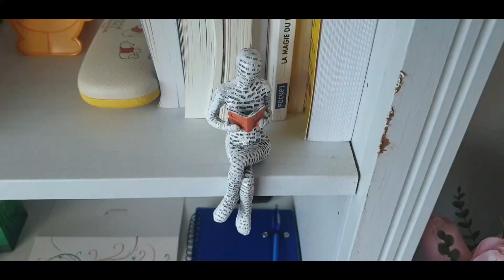Caribbean Pepper 🌶️ // UNBOXING 📦 TEMU #1 - 1ere Commande - FAIL ?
Hi Hi Guys !!

C'est toujours un plaisir de vous retrouver sur ma chaine pour une nouvelle video.
Aujourd'hui, on ouvre ensemble ma toute 1ere commande sur le site de TEMU.
Connaissez sur site ?
Je vous montre tout ce que j'ai commande !! ( Pour une valeur de $ 50 )
Nous avons eu quelques soucis technique... Vous le verrez tout au long de la video.

Je vous fait de tres gros bisous 💋💋...  Coeur ❤️ sur vous !!

On se retrouve beintot.

Bisous Bisous.

Caribbean Pepper 🌶